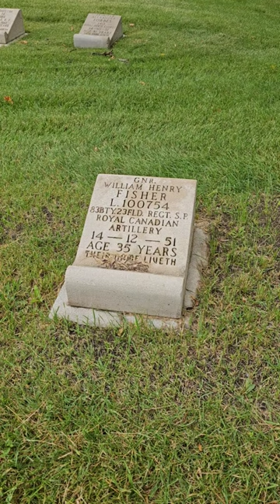GNR WILLIAM.HENRY FISHER.L.100754 83BTY.23FLD. REGT. S.P.ROYAL CANADIAN ARTILLERY 14-12-51